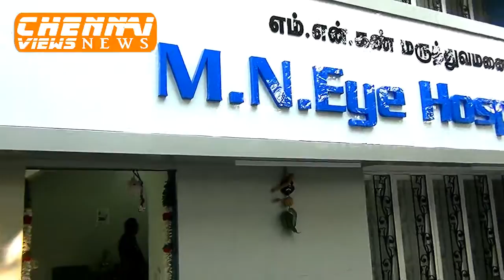MN EYE HOSPITAL Inauguration of our 3rd Super Specialty at Kilpauk Chennai